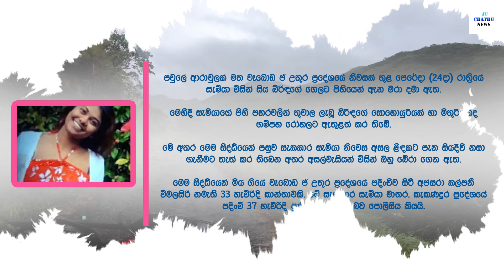හොර රහසේ බිරියගෙ ගෙට රිංගා උපාධිදාරී බිරියට පිහියෙන් පහරදී සැමියා ලිදට පැන්න හද පාරවන කතාව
_ඕනෑම ආකාරයක දැන්වීමක් සඳහා අපව සම්බන්ඳ කරගන්න 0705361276 (Imo) සදහා